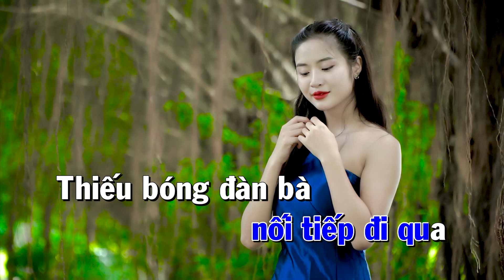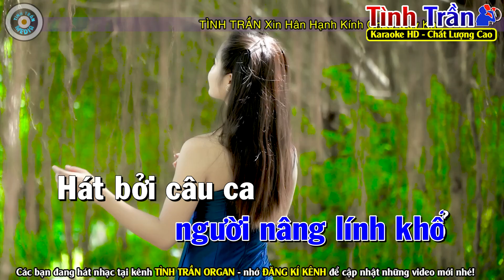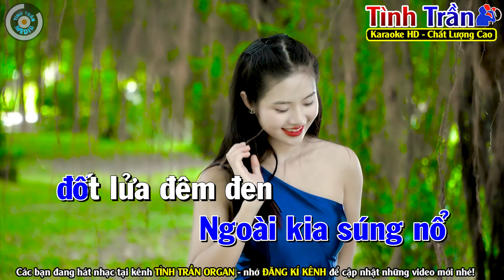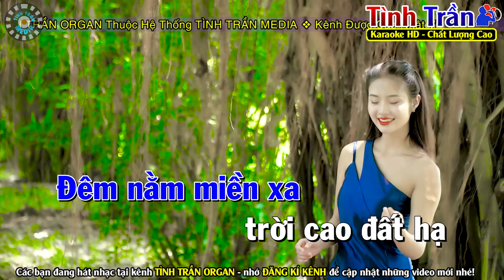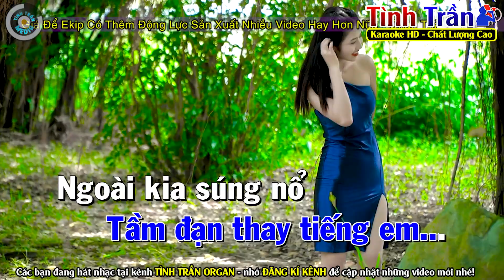✔KẺ Ở MIỀN XA Karaoke Nhạc Sống Tone Nam ( Dm ) - Tình Trần Organ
Bài hát : Kẻ Ở Miền Xa
Sáng tác : Trúc Phương
Thể loại :  karaoke
Trình bày : Tình Trần Karaoke